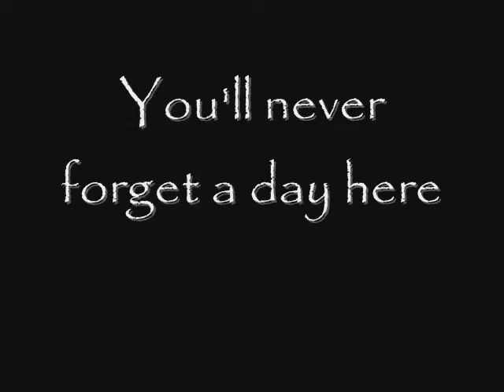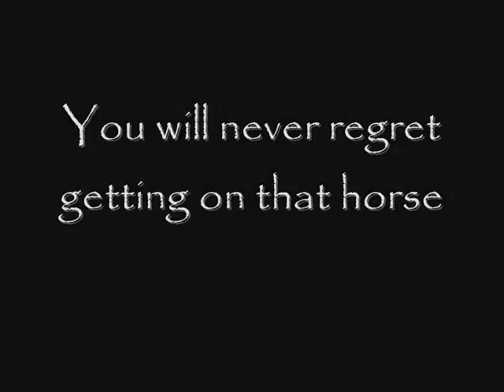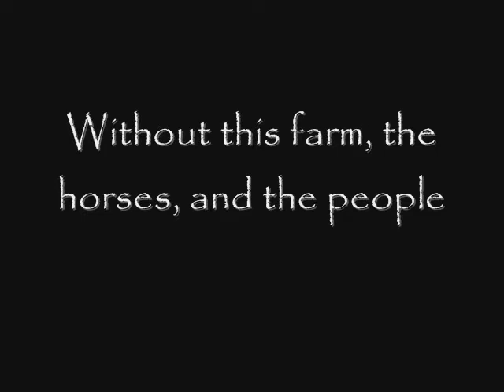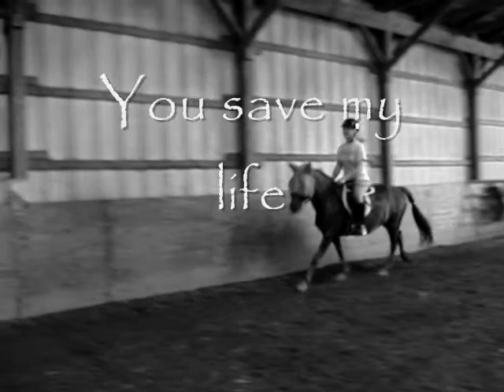BitterSweet Meadows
The greatest farm ever